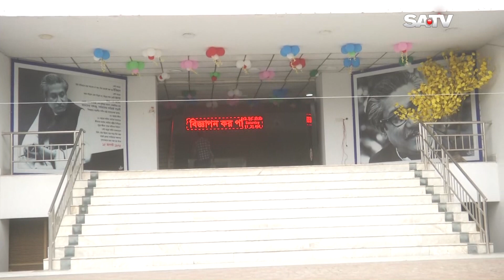করোনা ভাইরাসে যখন গোটা বিশ্ব তোলপাড়, তখনও ঘুম ভাঙেনি রাজশাহী সিটি কর্পোরেশনের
SA TV Location:
Bangladesh